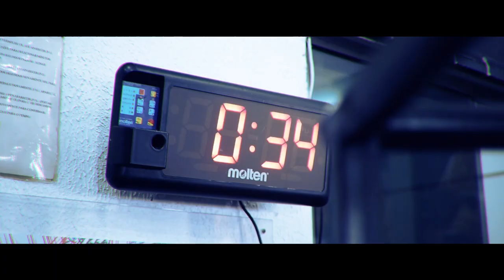Vitor Miranda - Nascido para Lutar!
A motivação vem de dentro de nós mesmos. Não importa as dificuldades que passemos. É preciso levantar a guarda e seguir em frente.

🎬 ⠀ ASSISTA TAMBÉM